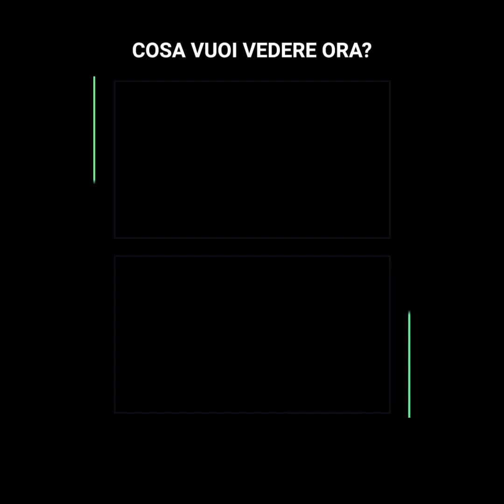Il figlio della Regina Elisabetta aveva un “amico special”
All’età di 21 anni, il fratello minore del principe Carlos rendeva la regina molto nervosa perché non aveva ancora portato una donna al palazzo e tutti parlavano di questo. Annoiata degli scandalosi pettegolezzi e controversie, Sua Maestà Elisabetta II ha ideato un piano brillante in cui ha incluso niente meno della principessa Diana.